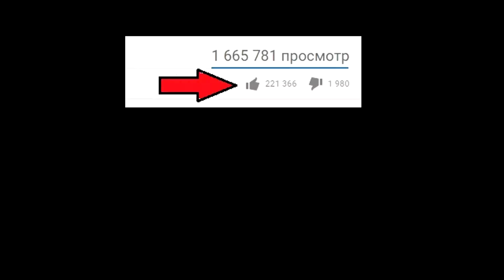🔥🔥🔥Облет пчеломатки🐝 time lapse. Flight of Queen bees. time lapse